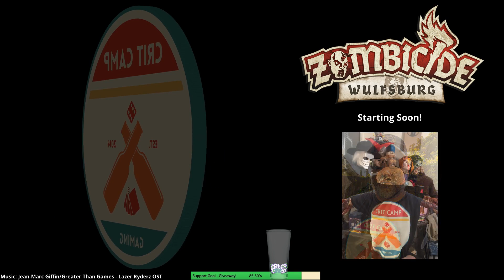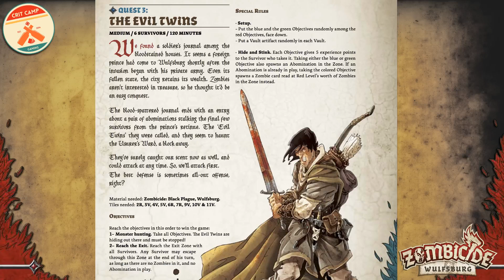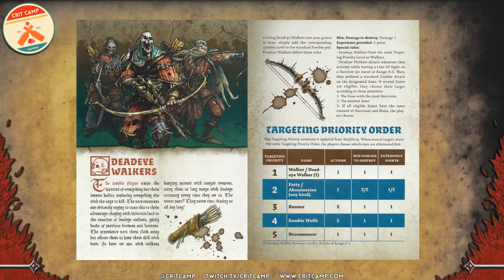Zombicide Wulfsburg EP25 Q3: The Evil Twins - Crit Camp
It's time to push on and introduce Deadeye Walkers to the Zombicide Wulfsburg mix! We've heard these dudes add a new challenge and we wanna see if we can handle it in Quest 3: The Evil Twins!

check him out!